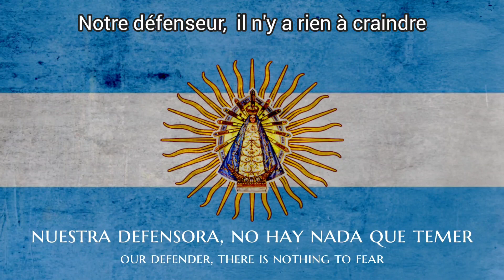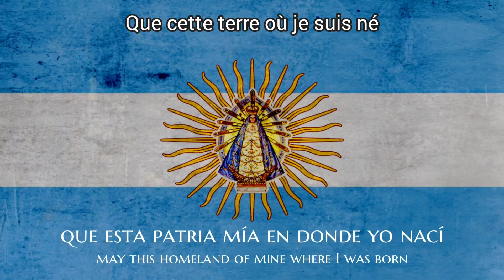Chant Catholique Argentin - La Virgen Maria es nuestra protectora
Bien que je supportais l'équipe de France, voici un petit hommage à l'Argentine qui est sur le devant de la scène mondiale actuellement.

Grande nation Catholique, l'Argentine à une forte dévotion à la Vierge Marie, ce chant témoigne de cette dernière.

Bonne écoute et viva Cristo Rey !